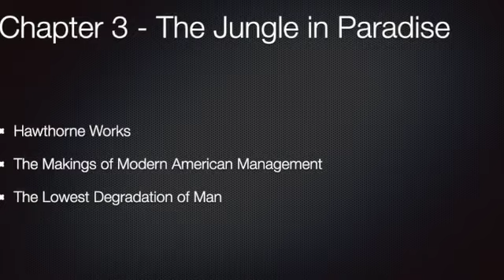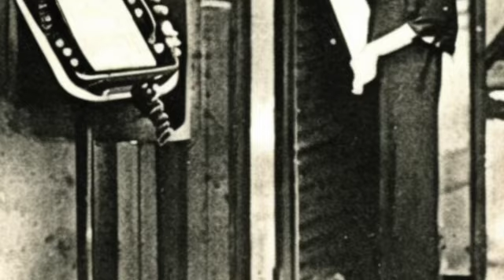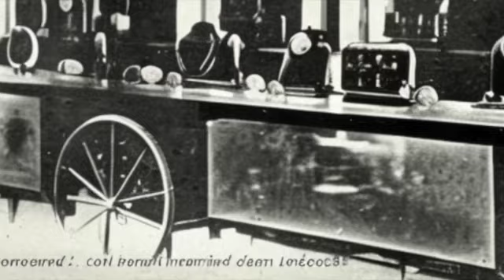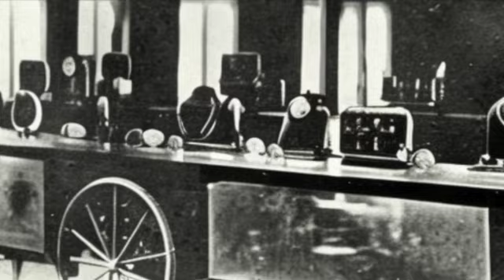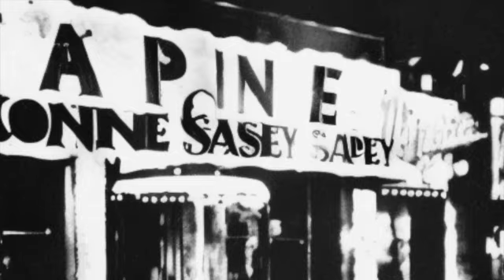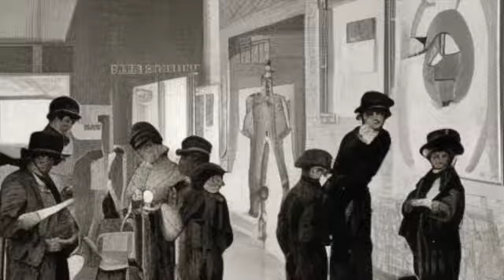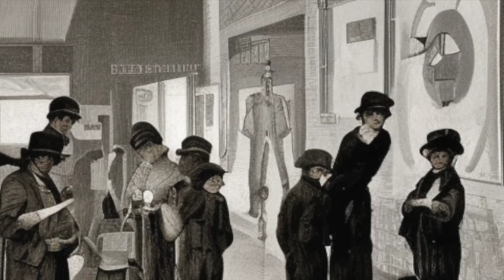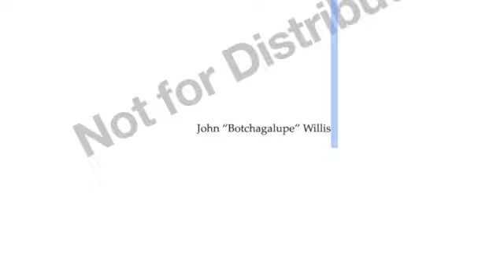Why Deming Still Matters (Sample Audio Book)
I pulled on a thread and found a fascinating tapestry.

My professional career started in 1980 as New York was coming out of one of the worst financial times since the Great Depression. The joke was that you couldn’t get a job with IBM, JP Morgan, or Grumman without inheriting it. So, at just nineteen years old, I headed to Texas to get in on the oil boom. I had a duffle bag and my incredibly efficient and reliable 1975 Toyota Corolla.

During my first week in Texas, I found a job in software with Exxon Corporation as a computer programmer. The eighties were a fascinating time to work at Exxon, with a rich culture of leadership and best practices. Although I couldn’t have known it at the time, Exxon’s leadership taught me Dr. Deming’s principles.

In the nineties, I went to work at GE. As I earned my Six Sigma Green Belt, I had no idea what I was doing came directly from Deming’s teachings. GE had its own analytical statistics department; it seemed like my entire job revolved around control charts, another Deming hallmark. The core lessons I learned around cooperation, experimentation, and systems thinking—all rooted in Deming’s teachings—deeply resonated with me as I continued on my career path.

My knowledge of Deming began when I started working with bestselling author and award-winning CTO Gene Kim in 2009 on The DevOps Handbook. Before joining the project, Gene asked me to read The Goal by supply chain management guru Eliyahu Goldratt. After absorbing it, I quickly read his other books The Theory of Constraints, Critical Chain, It’s Not Luck, and Necessary But Not Sufficient. Let’s just say I was all in on Goldratt.

At a DevOps Days conference in 2011, my friend and mentor Ben Rockwood, a pioneer in internet engineering, was running an open discussion on Goldratt. During the course of it, Ben intimated that Goldratt was heavily influenced by someone called William Edwards Deming. I didn’t know who the guy was but wasn’t looking forward to learning more about someone who might shake my faith in Goldratt. But true to his nature, Ben challenged me to at least read Deming’s 14 Points on management.

When I did, I was floored. I realized that almost everything Deming was saying was the foundation for the three major software movements I’d experienced in my life: lean software development, agile development, and DevOps. What amazed me even more was the fact that he wrote his 14 Points in the 1980s, years before these software movements came into being.

Over the next few years, I came to be heavily influenced by “the Prophet of Quality,” as he’s often known. The more I learned about him, the more I wanted to know. It seemed like every little thread I pulled on revealed more and more of just how fascinatingly complex the man’s life and thinking were. During the course of co-authoring Beyond the Phoenix Project with Gene, I stepped up my research on Deming. I wanted to truly understand how he’d found the epiphanies that seemed to be littered along his life’s path. Unfortunately, of the more than two dozen books about Deming, none chronicled that. They were either biographies or explanations about how to apply his principles. None told the journey of how his ideas were developed.

I decided that was the book I needed to write.
During the Covid-19 pandemic in 2020, I had that opportunity. Before, I typically traveled about 200,000 miles a year. Without that, I had an extra 50 hours a week of prime productivity time. They say if you really want to know a subject, write a book about it. That’s certainly been true with this one. I only thought I knew about Deming before. But following all the bunny trails in and around his life has given me profound respect for his thinking, accomplishments, and influence. He seems to me like a cross between Albert Einstein and Forrest Gump: seemingly always in the right place at the right time but brilliant enough to change the world around him before moving on. What’s more, the stories about others’ lives surrounding him were wonderfully entertaining and/or insightful. I wanted a book that captured those feelings.

Speaking to the bigger picture, Deming’s direct or indirect influence can be seen in four major nationwide efforts: at Aberdeen Proving Grounds, trying to out-manufacture the Axis powers; in the Japanese Economic Miracle; in the American quality revolution of the 1980s; and in the race to develop and distribute the vaccines for Covid-19.

But we need Deming’s SoPK to face one of the biggest threats to the world today: that of cyberterrorism. The last four chapters deal with understanding the severity of this cyber crisis and how Deming can save us yet again.

I’ve enjoyed the journey of bringing this book to you, and I hope you enjoy this labor of love.

John “Botchagalupe” Willis
Auburn, Alabama
September 2023